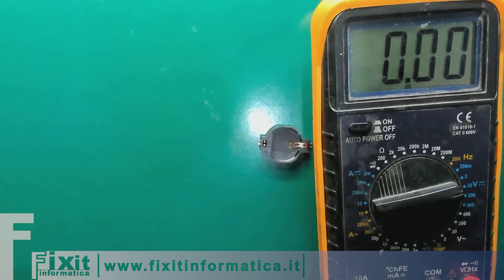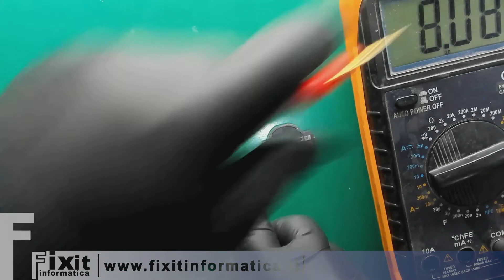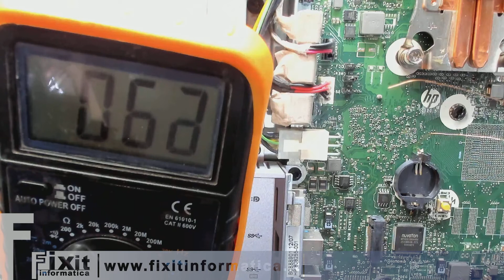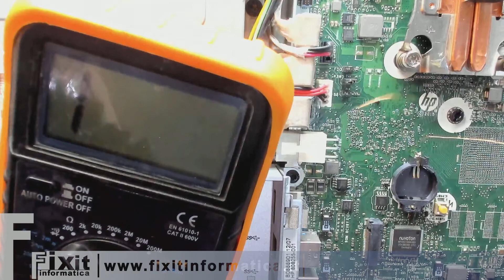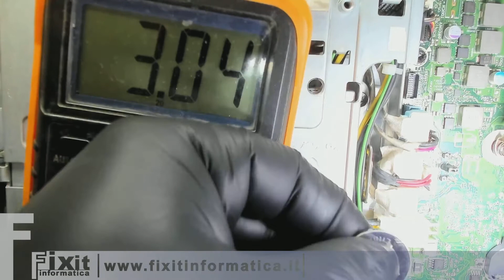HP EliteOne 800 Touch G2 - Riparazione supporto batteria tampone. Repair CMOS battery holder broke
In questo video ripariamo un computer HP EliteOne 800 Touch G2 al quale si è rotto il supporto in plastica della batteria tampone.

Analizzeremo nel dettaglio tutte le operazioni, e vedremo i ragionamenti fatti per poter effettuare la riparazione con successo.

Faremo delle saldature, ricostruzioni piste e porteremo l'alimentazione mancante con un ponticello.

Se hai bisogno anche tu di questo tipo di riparazione puoi contattarci per conoscere i costi e accordarti con noi per le modalità di spedizione del prodotto.